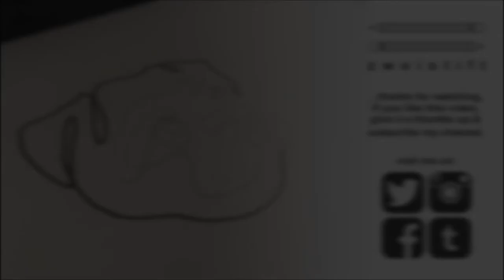ZWEISTIFT I PUG DOG I TWOLINE DRAWING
Minimalistic illustration of a Pug (Dog). Enjoy the video! :)